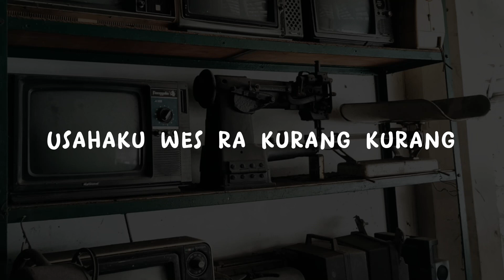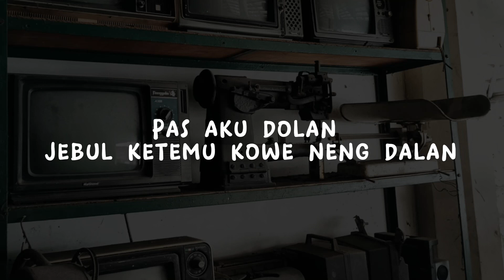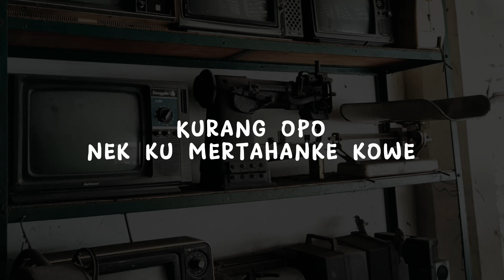Nemen - Happy Asmara (lirik)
original video

lirik lagu
Kowe malah ngebot i liane

Kudune kowe ngerti
Tresnoku nomer siji
Penak e leh mu blenjani janji

Kowe konangan gendak an

Pikiren bahagiamu, aku gampang

Kowe malah milih wong kae
Jebul aku mbok anggep sepele

Jangan lupa teman teman untuk subscribe chanel RR result, like dan share video ini ke teman teman kamu ya. kira kira lagu apa lagi ni yang akan di buat lirik videonya? mungkin lagu lagu yang sedang viral di sosmed. tulis KOMENTAR kamu di bawah ya